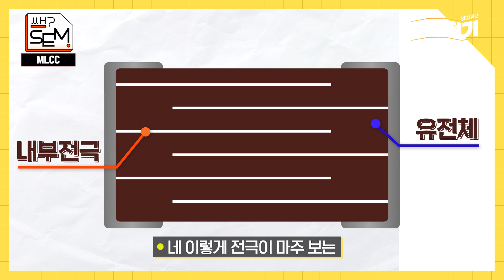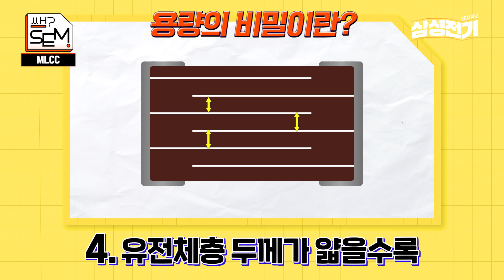[ENG SUB] 삼성전기 연구원이 소개하는 MLCC 2편 I 구조 I 용량 I By the Developer: MLCC EP.2 I Structure I capacity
세계가 인정하는 삼성전기의 자랑, MLCC!를 엔지니어가 직접 설명합니다.
MLCC가 어떻게 생겼다고요?? 용량의 비밀!
영상을 참고하세요.  3편은 특별 게스트가 출연합니다.
MLCC, a pride of Samsung Electro-Mechanics recognized by the world! Engineers explain it directly.
What does an MLCC look like?? The secret to its capacity!
Please refer to the video. Episode 3 features a special guest.

[00:00] 시작
[00:30] MLCC의 구조
[01:00] MLCC 용량의 비밀 1
[02:32] MLCC 용량의 비밀 2

[00:00] Start
[00:30] Structure of MLCC
[01:00] Secret to MLCC capacity 1
[02:32] Secret to MLCC capacity 2